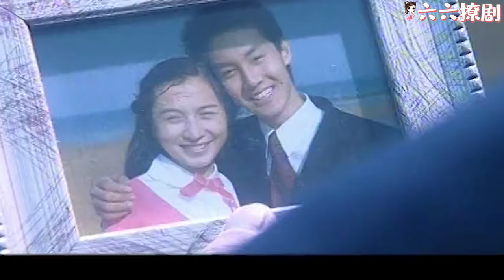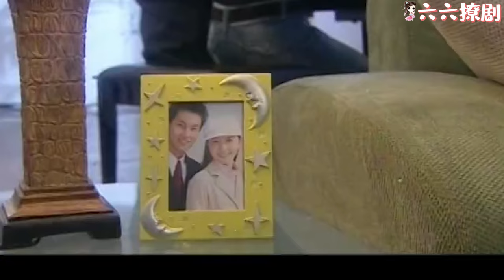【Full Movie】小三把妻子撞失憶，下秒看見丈夫帶回一個和妻子一模一樣的女人，瞬間嚇得屁滾尿流！